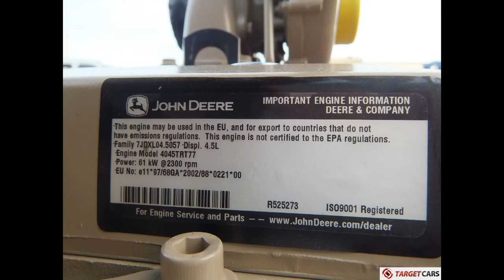775480 JOHN DEERE 4045TRT77 DIESEL 4.5L 4-CYLINDER ENGINE 82HP / 61KW 2300RPM NEW / UNUSED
775480 JOHN DEERE 4045TRT77 DIESEL 4.5L 4-CYLINDER ENGINE 82HP / 61KW 2300RPM NEW / UNUSED